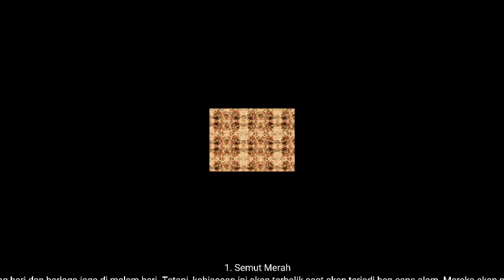5 Hewan yang Bisa Mendeteksi Bencana Alam, dari Semut hingga Gajah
Pernahkah mendengar bahwa hewan bisa mendeteksi bencana alam? Ternyata hal itu bisa terjadi karena salah satu sebabnya, insting dan indra hewan jauh lebih peka daripada manusia.